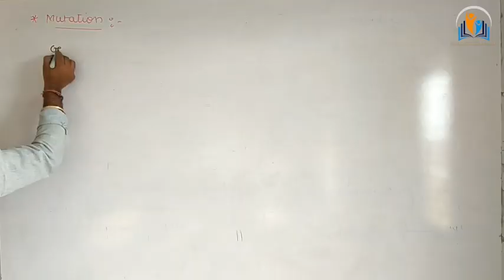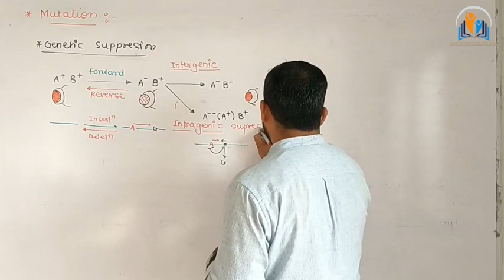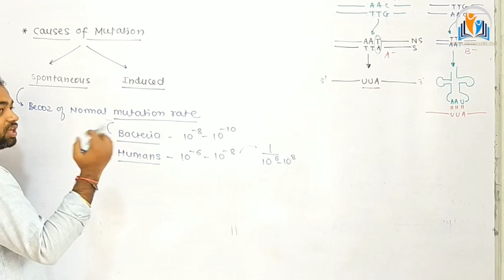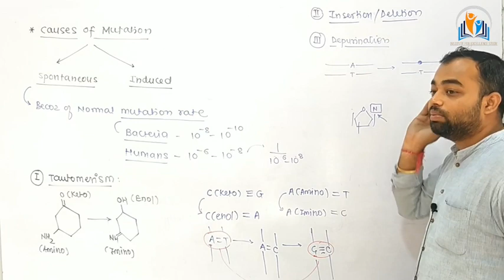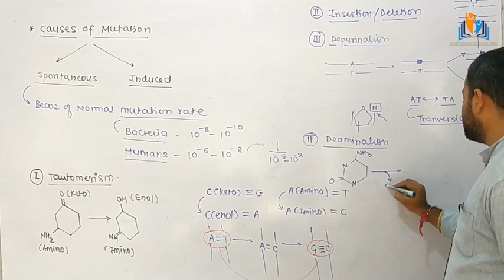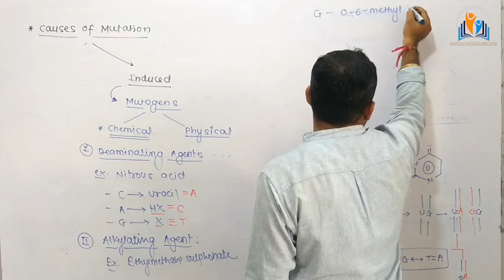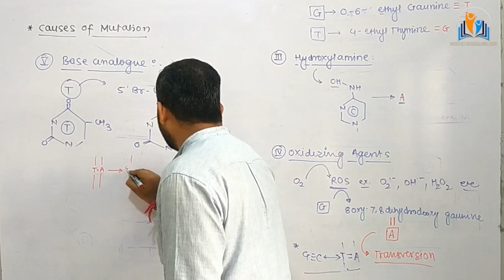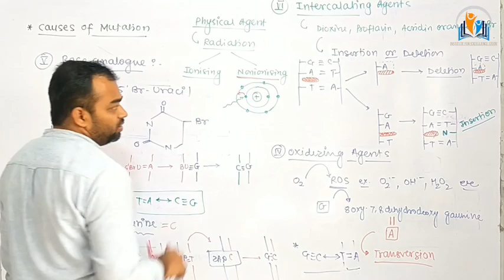MUTATION PART 2